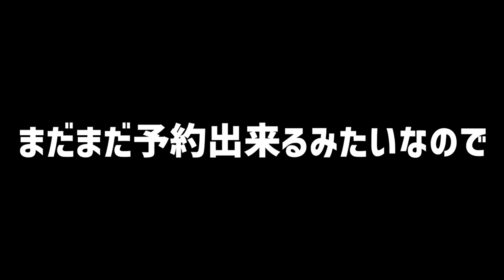【東京湾】メガドッグ炸裂！富津岬のビッグベイトランカー便に乗ったら凄かった【コノシロパターン】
東京湾、メガドッグ炸裂！新進気鋭のビッグベイトランカー便に乗ったら凄かったって事で富津のランカー便にて秋の東京湾を満喫してきましたよ〜

55アップしか釣れない！デプス「コードネームバス」に巨大バスが襲い掛かる衝撃映像